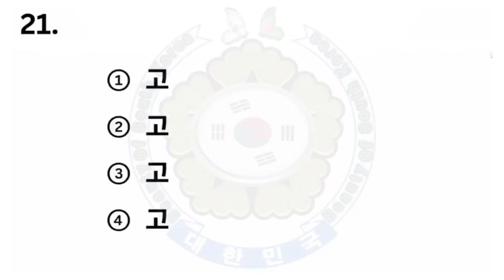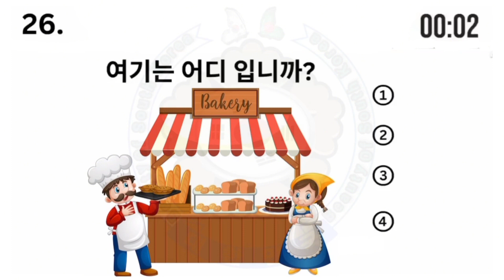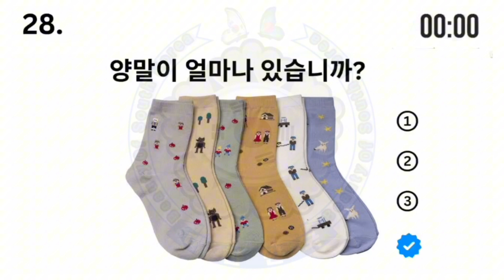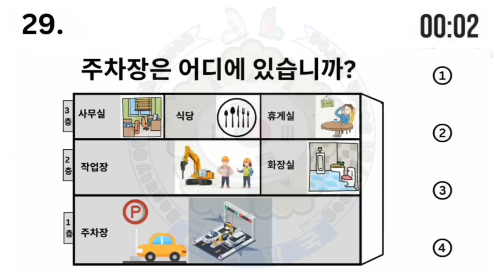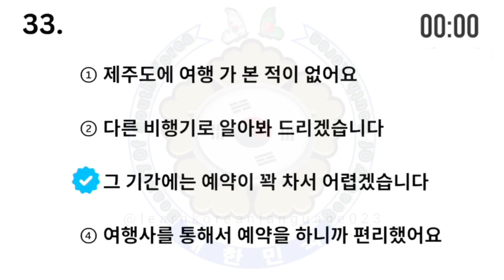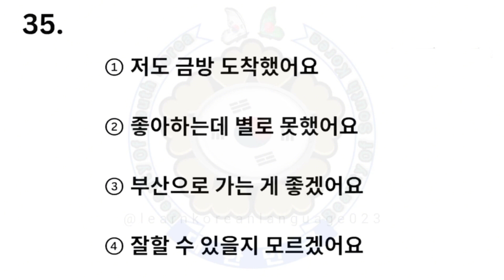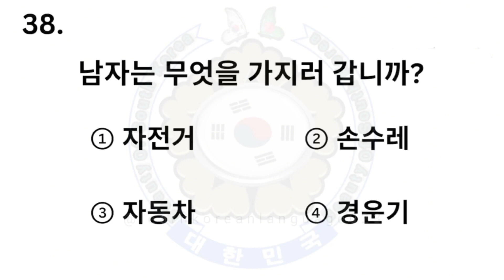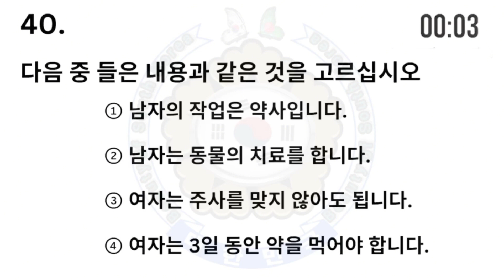Eps Topik new. 문제가 듣기입니다